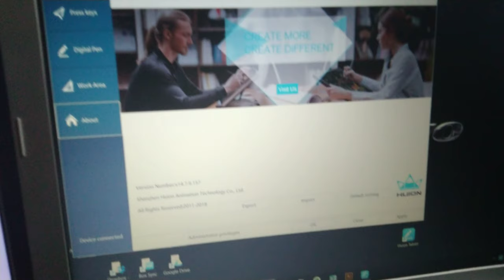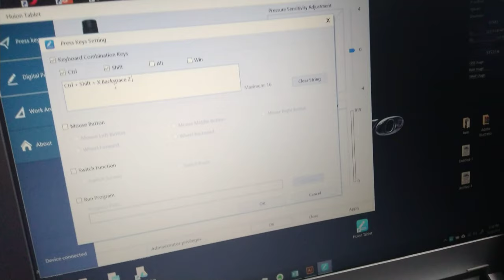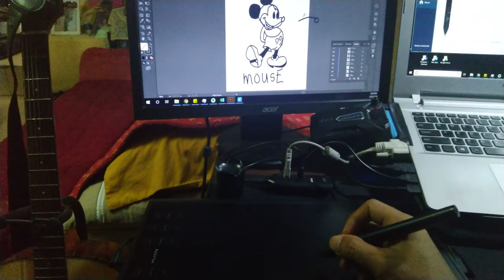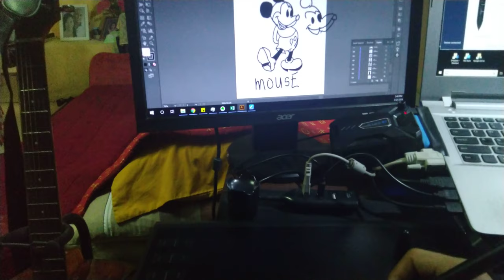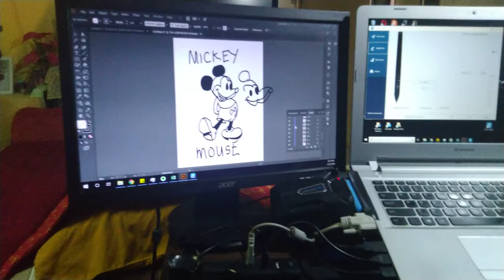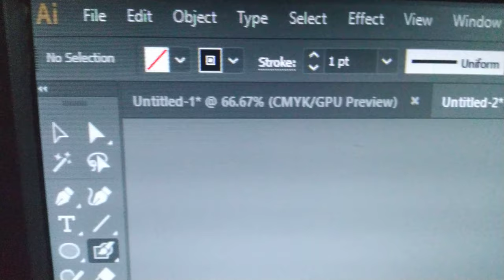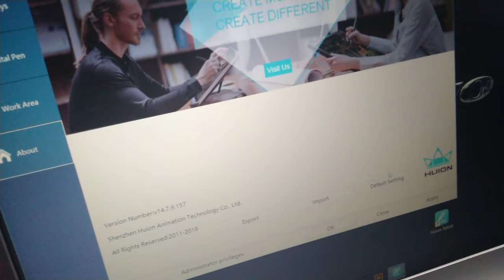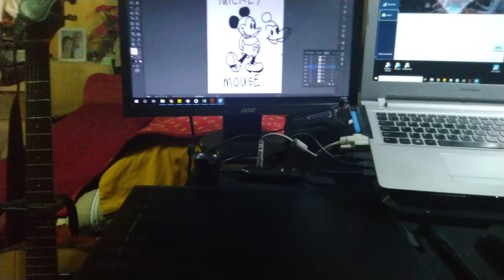HUION Graphic Drawing Tablet 1060 Plus Lazada Tagalog Review - Part 2